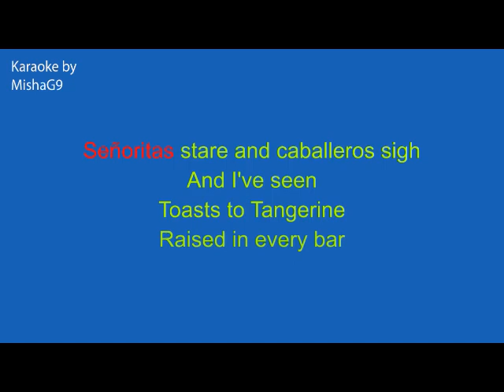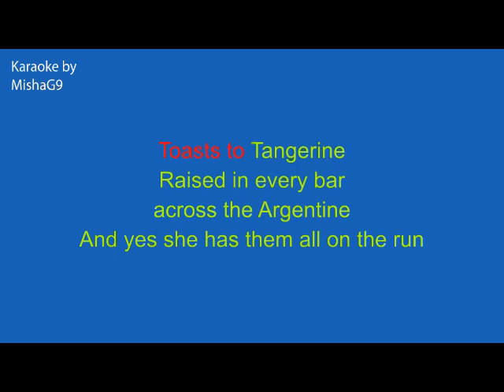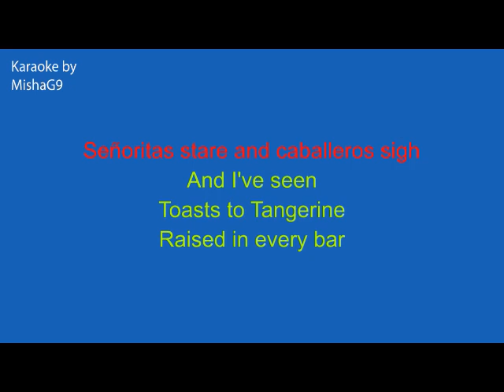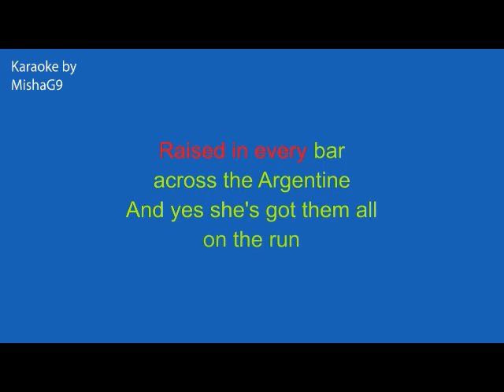Tangerine - Latin jazz - KARAOKE Key: Eb